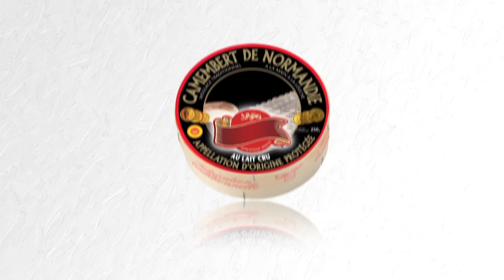Gillot Vidéo 1 Master